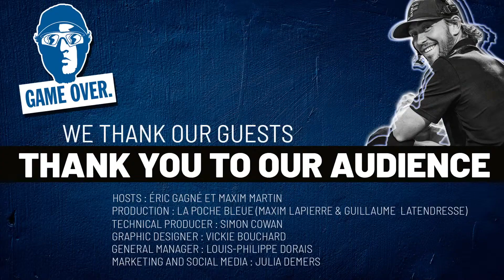S01SH04 Game Over - Zack Frongillo (ENG)